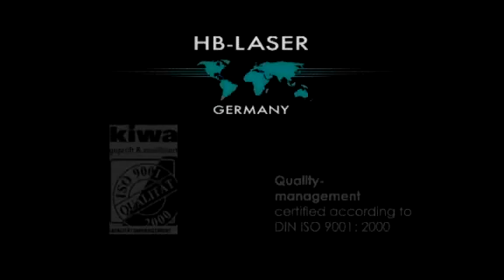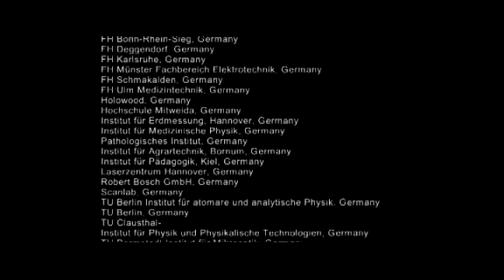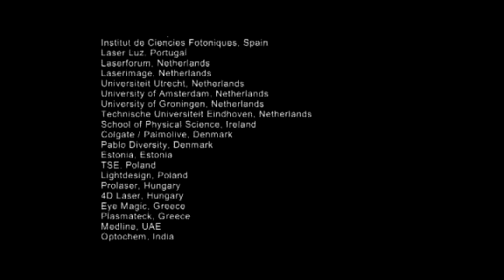LightCube Series Product Features - HB-Laser